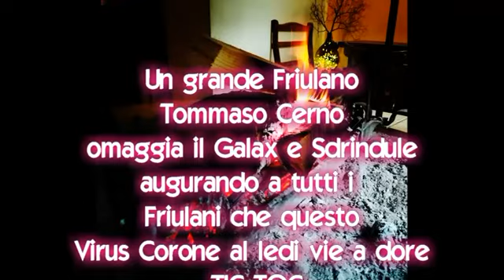Tommaso Cerno - L'omaggio di un grande Friulano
Lis Barzaletis dal Galax